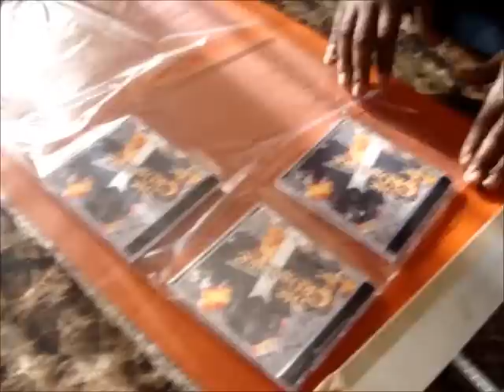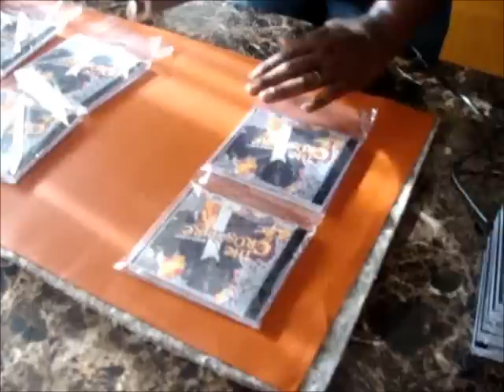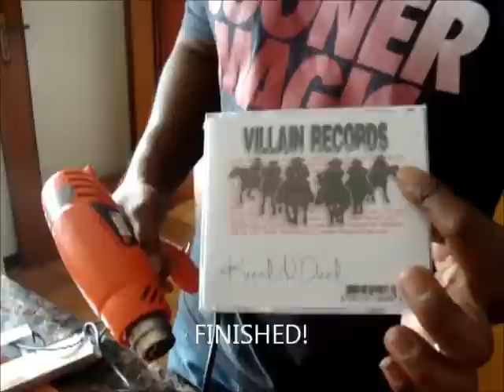How to shrink wrap CDs-DIY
In this short tutorial we will show you have to shrink wrap your own CDs.